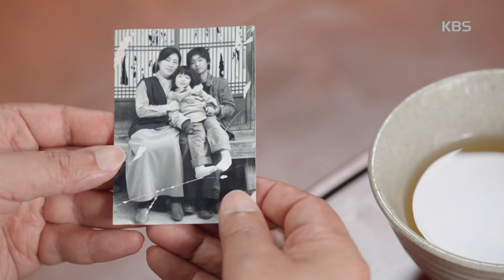＂돌아가시다니요..＂ 용주사로 향하는 천호진과 엇갈리는 이정은ㅠㅠ [한 번 다녀왔습니다/Once Again] 20200718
＂돌아가시다니요..＂ 용주사로 향하는 천호진과 엇갈리는 이정은ㅠㅠ